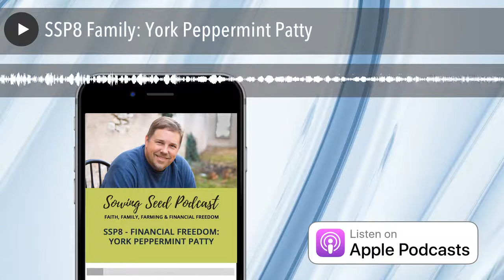SSP8 Family: York Peppermint Patty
We were in such a bad place financially that for years all we could afford for birthday cake was a simple York Peppermint Patty.  We still have this birthday cake today to remind us where we came from. What's your York Peppermint Patty?